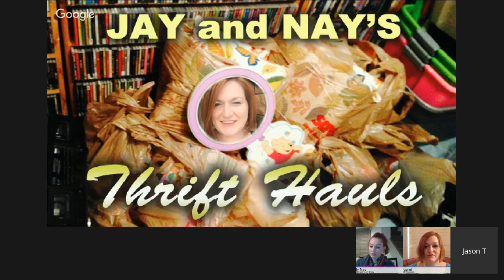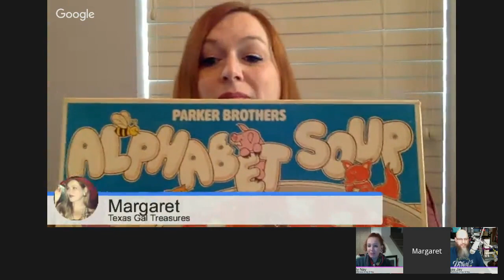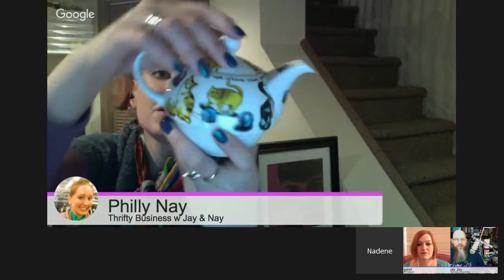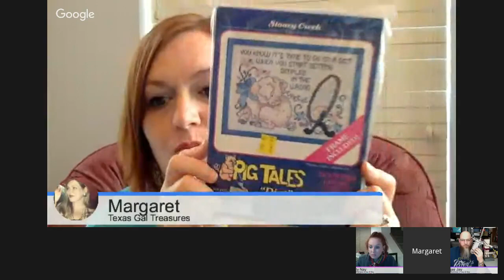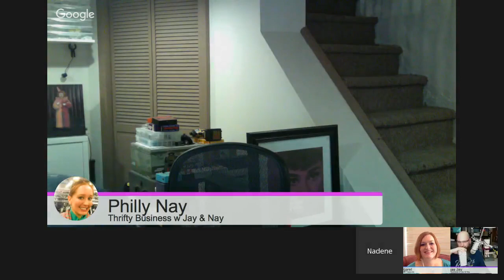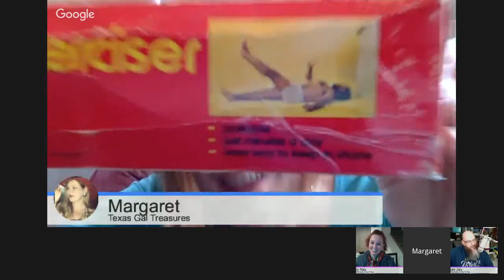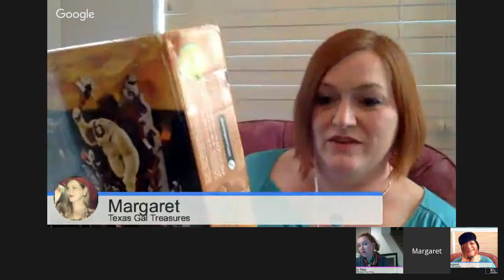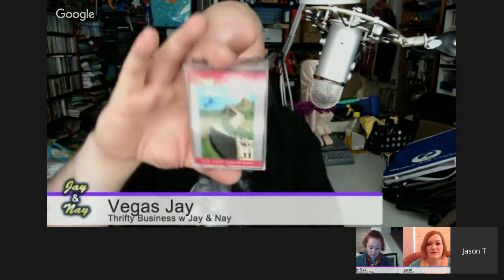Thrifty Business With Jay & Nay Thrifting Haul #16 - Texas Gal Treasures Margaret Collier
What's better that a Jay & Nay haul?
What's better than a Margaret Collier haul?
How about a Jay & Nay & Margaret haul together, like the Avengers.
Thrifty Business + Texas Gal Treasures = a winning combination

Nay’s Ebay Store

Margaret Collier's Ebay Store